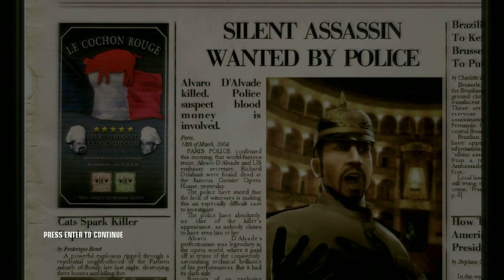Hitman Blood Money CURTAINS DOWN - (2/2) Pro, SA - no suit change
Hitman Blood Money CURTAINS DOWN
Professional
Silent Assassin
No suit change